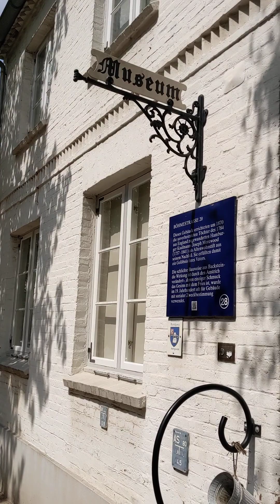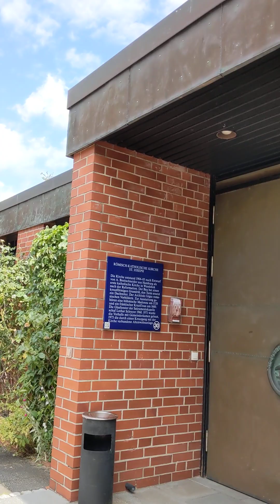18. 07.2023 Hamburg Wandsbeck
1 wrzesnia 1939 Kraków
Polska nie zginie, o ile przyjmie Chrystusa za Króla w całym tego słowa znaczeniu, jeśli się podporządkuje pod Prawo Boże, pod prawo Jego miłości. Inaczej, moje dziecko, nie ostoi się.
usłyszała - sługa boża Rozalia Celakówna
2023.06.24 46 Pielgrzymka do Tulec bylej wlasnosci Krolowej Polski z Poznania - Wyjście